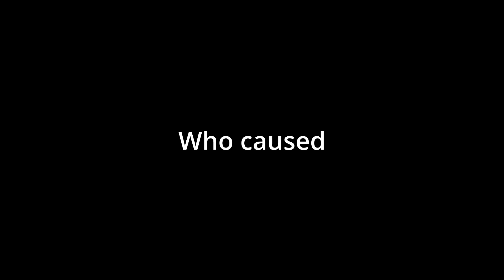Who caused the Bite of 87?